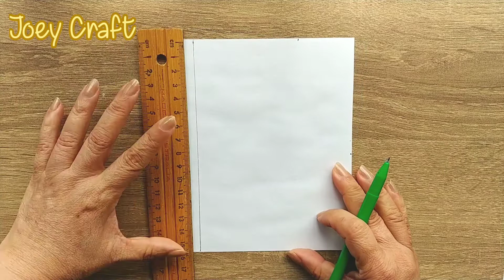How to make breathable face mask with adjustable ear loop | good looking mask with filter pocket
How to make breathable face mask with adjustable ear loop | how to make a fabric face mask | good looking face mask
This face mask is super easy to make. On this short new design face mask with nose support and adjustable ear loops video tutorial, I will show you how to make a simple adjustable  ear loops and the detail on how to cut and sew the face mask with or without a sewing machine. You can make a face mask at home with any breathable fabric or patchwork fabric. In this face mask video tutorial, I use 100% cotton fabric. I hope you all enjoy the video. I recommend you to make some for you and your family.

Thank you so much Stay safe and healthy.

Diy cloth face mask, 怎样做口罩, मास्क कैसे बनाये, ਇੱਕ ਮਖੌਟਾ ਕਿਵੇਂ ਬਣਾਉਣਾ ਹੈ, Как сделать маску, マスクの作り方, วิธีการทำหน้ากาก, Comment faire un masque, Como hacer una mascara, kuidas teha näomaski, како направити маску за лице, kuinka tehdä kasvonaamio, kif tagħmel maskra għall-wiċċ, як зрабіць маску для твару, нүүрний маск хэрхэн хийх, super comfortable face mask, fun with face mask, face cover, facemask. fashionmask, fashion face mask. design face mask, design facemask facecover facecovering face covering, 3D mask, face mask sewing tutorial, sew a face mask, cdc face mask, how to make face mask cloth, homemade facemask, sewing face mask, how to make face mask, how to sew a face mask, no sew face mask, cum să faci mască de față, hvernig á að búa til andlitsgrímu, како да направите маска за лице,kā padarīt sejas masku, πώς να φτιάξετε μάσκα προσώπου, cach may khau trang, may khau trang don gian, How to made a 3D mask, cách may khẩu trang 3D đơn giản, 마스크 만드는 법, como fazer máscara facial, як зробити маску для обличчя, hoe gezichtsmasker te maken, hvordan man laver ansigtsmaske, hogyan készítsünk arcmaszkot, kaip pasidaryti veido kaukę,